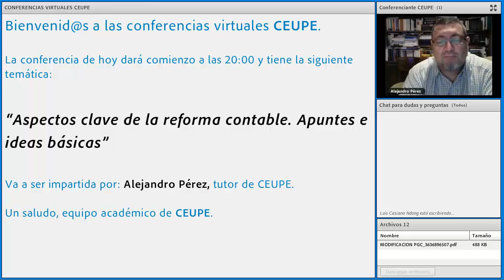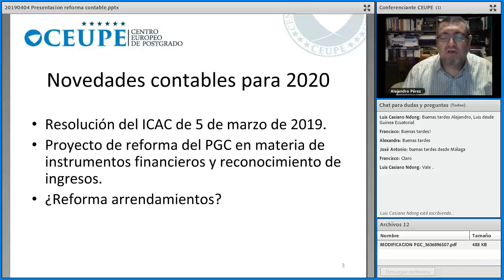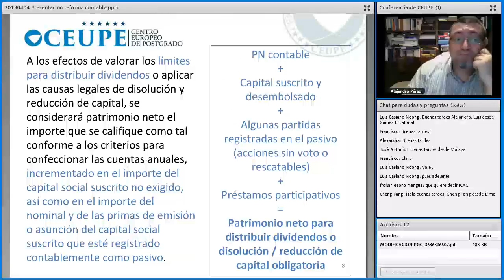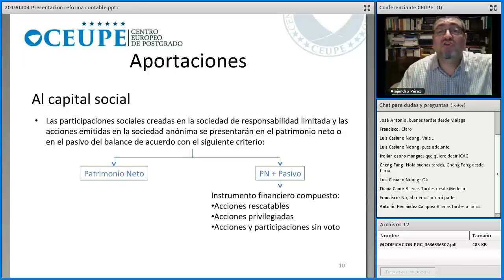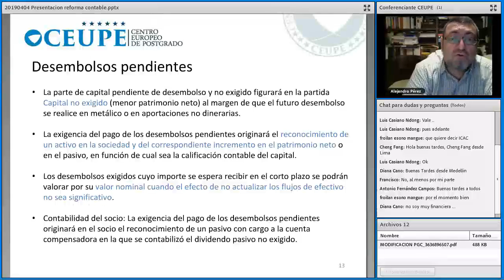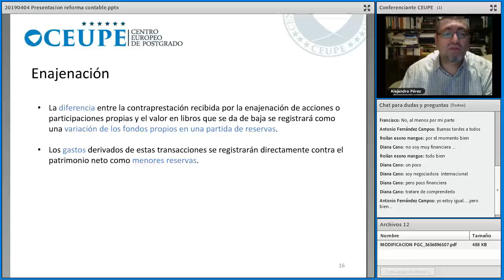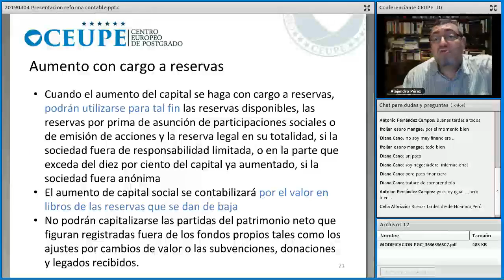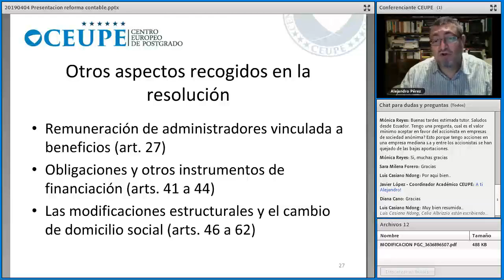CEUPE Aspectos clave de la reforma contable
El pasado 11 d e marzo de 2019 se publicó en el BOE la Resolución de 5 de marzo, del Instituto de Contabilidad y Auditoría de Cuentas, sobre presentación de instrumentos financieros y otros aspectos contables relacionados con la regulación mercantil de las sociedades de capital. Esta importante norma forma parte de la reforma contable que se va a producir en este ejercicio 2019, con vistas a su efectividad a partir del inicio del próximo año.

En esta sesión apuntaremos los aspectos básicos de esta nueva norma contable, que afecta fundamentalmente al ámbito de la denominada “contabilidad de sociedades” pues se refiere a aspectos básicos sobre la financiación de las sociedades y sus operaciones de naturaleza societaria. En concreto valoraremos los siguientes extremos:

1. Ámbito de aplicación de la reforma.
2. Entrada en vigor.
3. Nuevos conceptos.
4. Clasificación de los instrumentos financieros en la contabilidad y tratamiento de las diferentes carteras.
5. Aportaciones de los socios a la sociedad y su categorización. Efectos en la contabilidad.
6. Acciones y participaciones propias y de la sociedad dominante.
7. Aplicación del resultado.
8. Aumentos y disminuciones del capital social.
9. Obligaciones y otros instrumentos de financiación.
10. Disolución y liquidación.
11. Breve apunte sobre las modificaciones estructurales de las sociedades de capital.